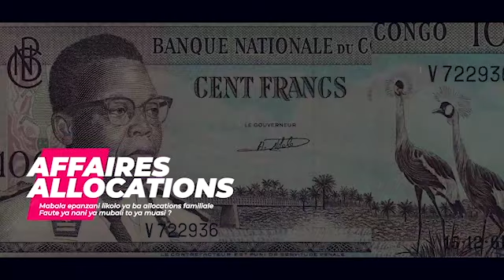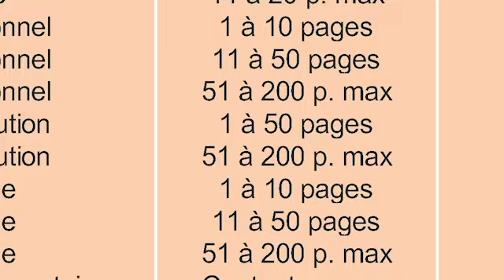CELEZINO DÉNONCE LE COMPORTEMENT DE CERTAINS COLLABOS CONGOLAIS EN CHINE - LES INCONSCIENTS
CELEZINO MEC D'ICI DÉNONCE LE COMPORTEMENT DE CERTAINS COLLABOS CONGOLAIS EN CHINE - LES INCONSCIENTS